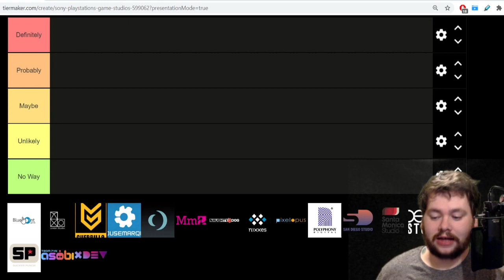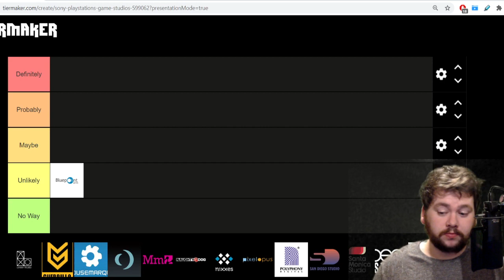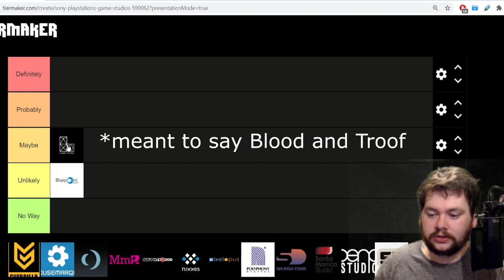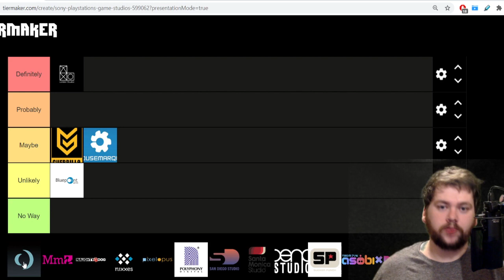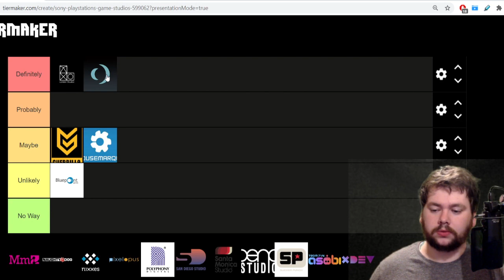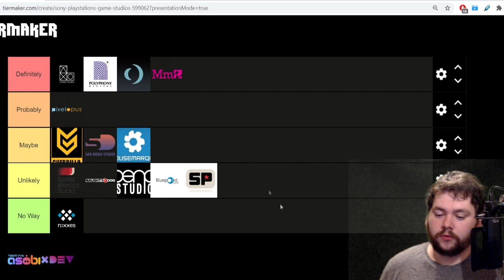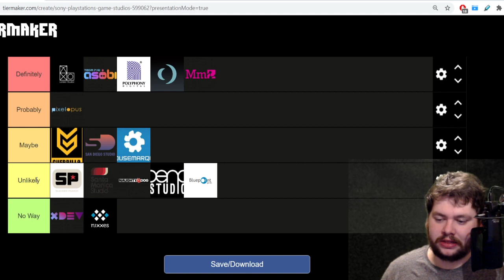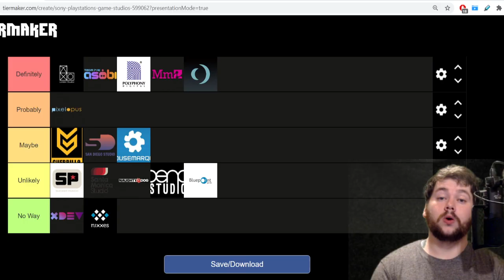Ranking the Sony First Party Studios By How Likely They Are to Make a PSVR 2 Game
My secret passion of making Tier Lists returns in this video where I rank the likelihood, in my opinion, of each Sony PlayStation studio working on a PSVR or PSVR 2 (PS5 VR) title from "Definitely" down to "No Way" and everything in between.

I do a lot of self doubting in this video, hence the length.

Let me know what you'd change.